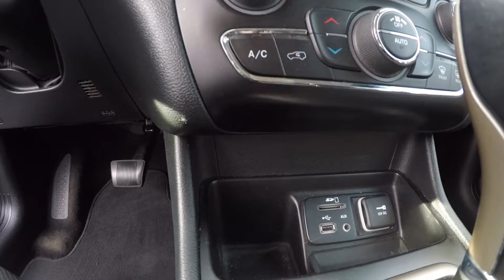2014 Jeep Cherokee Limited Myrtle Beach | Used Jeep Cherokee Limited Myrtle Beach, SC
At Coastal Chevrolet Cadillac Nissan, we provide customers with excellent service based on our company’s mission and our six core values; Positivity, Integrity, Accountability, Service, Professionalism, and Growth. Whether you are looking to buy, sell, trade, need parts, or service your vehicle, our friendly staff is here to assist you with all of your vehicle needs. Our mission is to provide everyone with the best experience they will ever have at a dealership. Take the trip from Myrtle Beach, SC and see why Coastal Chevrolet Cadillac Nissan is the best dealership in the area.

Leather Interior, 4x4, Rear Air, Running Boards, Onboard Communications System, Multi-CD Changer, Premium Sound System, TRANSMISSION, 4-SPEED AUTOMATIC, ELEC..., Alloy Wheels, Edmunds Editors' Most Wanted Large SUV Under $45,000 SEE MORE!

Leather Seats, 4x4, Rear Air, Running Boards, Premium Sound System, Multi-CD Changer, Onboard Communications System, Trailer Hitch. Rear Seat Audio Controls, Keyless Entry, Privacy Glass, Heated Mirrors, Bucket Seats.

OPTION PACKAGES
DRIVER CONVENIENCE PACKAGE includes Universal transmitter, Power adjustable pedals and (UK3) Steering wheel mounted controls for audio and driver information center, DIFFERENTIAL, LOCKING, HEAVY-DUTY, REAR (STD), TRANSMISSION, 4-SPEED AUTOMATIC, ELECTRONICALLY CONTROLLED WITH OVERDRIVE AND TOW/HAUL MODE (STD), ENGINE, VORTEC 5300 V8 SFI FLEX-FUEL capable of running on unleaded or up to 85% ethanol (295 HP [219.7 kW] @ 5200 rpm, 330 lb.-ft. [445.5 N-m] @ 4000 rpm) (STD). Chevrolet Z71 with SILVER BIRCH/DARK GRAY METALLIC exterior and GRAY INTERIOR TRIMMED GRAY INTERIOR TRIM interior features a 8 Cylinder Engine with 295 HP at 5200 RPM*.

VEHICLE REVIEWS
Edmunds Editors' Most Wanted Large SUV Under $45,000. The suspension delivers a stable, smooth ride, regardless of whether the Chevrolet Tahoe travels on or off pavement, while the steering is light enough to maneuver the big sport-ute easily in tight situations. -Edmunds.com. 4 Star Driver Front Crash Rating. 4 Star Passenger Front Crash Rating.

Family Owned and Operated! Customer Satisfaction and Award Winning Service are what you can expect from Coastal. We have been serving the Pawleys Island/Georgetown/Grand Strand Area for Over 30 Years! Our team is professional